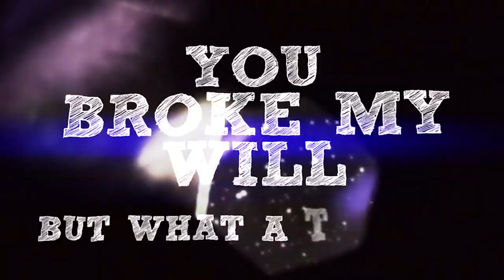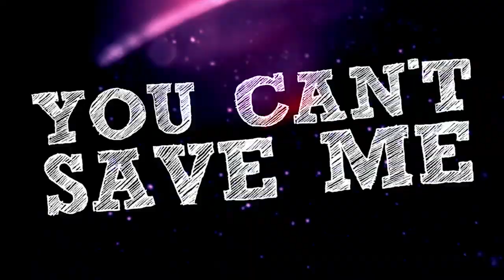Motion Graphics Reel - Greg Chalmers - 2023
My mograph reel for this year, focusing mostly on music videos (with the odd title sequence thrown in to mix it up). More corporate stuff available on request!

With grateful thanks to the artists you're hearing: Radical Something, Blue Swede, Mashup Germany and Robin Skouteris.